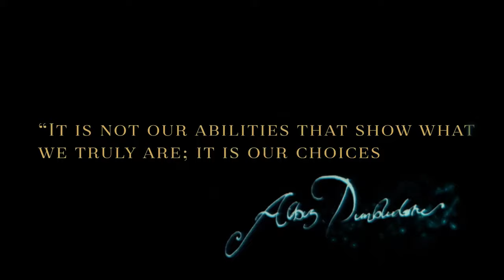Harry Potter: Hogwarts Mystery First Trailer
Harry Potter: Hogwarts Mystery là tựa game mới toanh được phát triển bởi studio Jam City. Hiện tại, game mobile này đã mở cửa đăng ký trước tại trang chủ và dự kiến sẽ chính thức ra mắt cộng động gamer vào năm 2018 trên cả hai nền tảng iOS và Android.